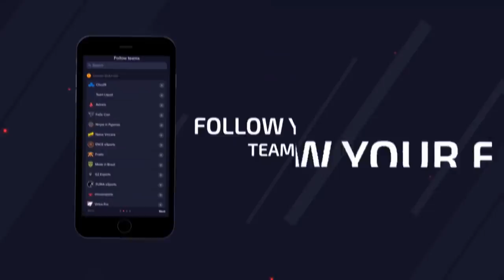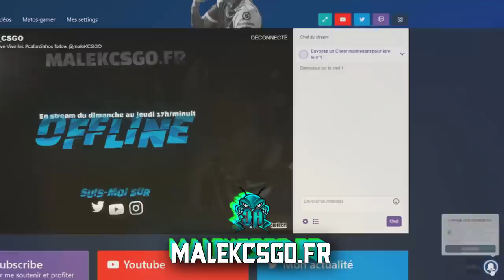MALEK LE ROI CAFARDINHOS BEST OF HIGHLIGHTS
viens follow sur insta et twitter dessous si t'as des questions.